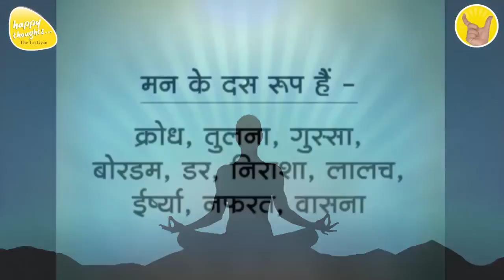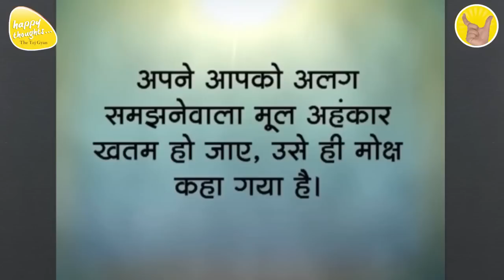GoOD MORNING PRAYER 26th May 2023 - 6.15 am PRAYER TO ELEVATE CONSCIOUSNESS SIRSHREE